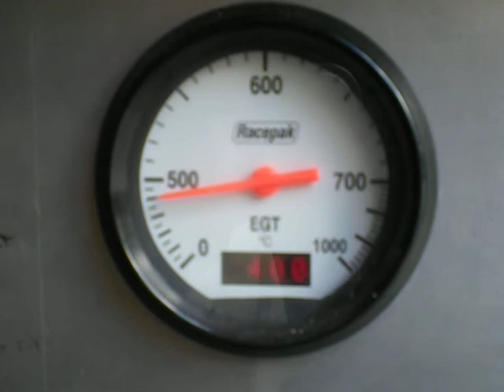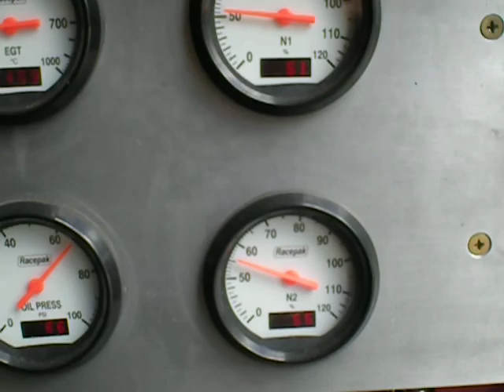Red #6 2012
A Whispering Turbines Inc overhauled T 53 L 13 B. First start after Overhaul.